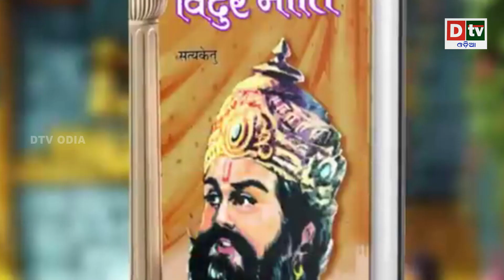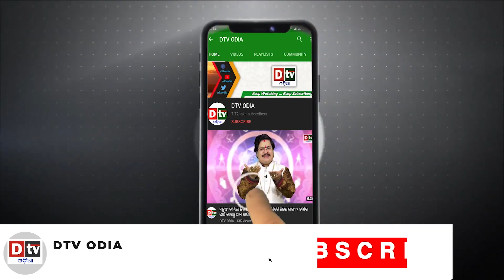କୋଟିପତି ହେବାକୁ ଚାଁହୁଛନ୍ତି କି? ବଦଳାନ୍ତୁ ଏହି ୩ଟି ଅଭ୍ୟାସ | Odia Devotional Story | Nitibani | Dtv Odia